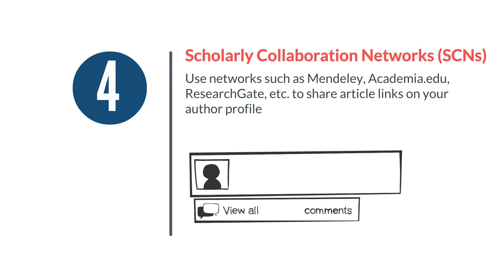What Platforms Can I Use to Promote My Published Research?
It is indeed essential to ensure that your study gets promoted through the various social media outlets, research databases, etc., and is made available on various scholarly networks used by researchers. Such promotion helps in increasing the visibility and impact of research. Promoting research not only helps increase readership but also the chances of future collaborations.

In this video, we identify 7 popular platforms to promote and increase the impact of your research!